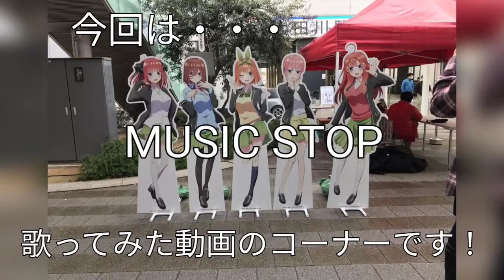440th 燦々デイズ(2022）♪スピラ・スピカ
2022年の冬に放送された
アニメ「その着せ替え人形は恋をする」、

　今回は、そのＯＰテーマで、
スピラ・スピカが歌う、
「燦々デイズ」を